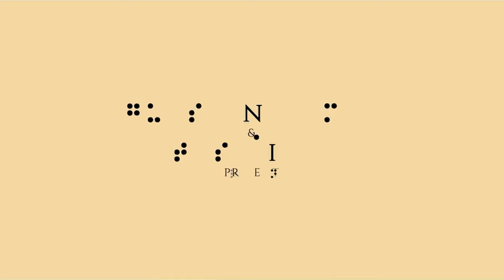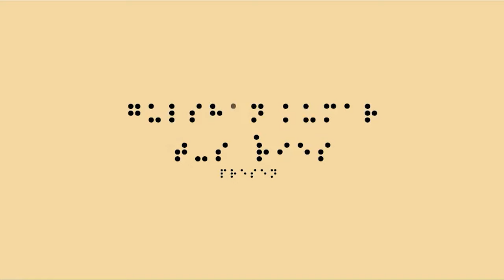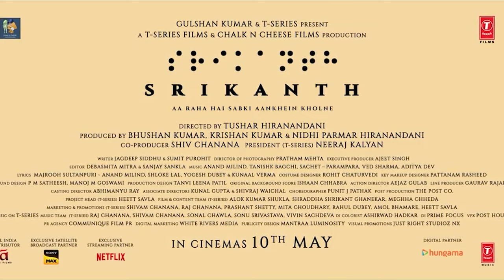SRIKANTH trailer Review | SRIKANTH (Official Trailer): Inspire Movie -RAJKUMMAR RAO SAD STORY